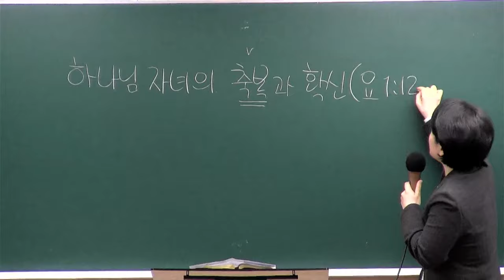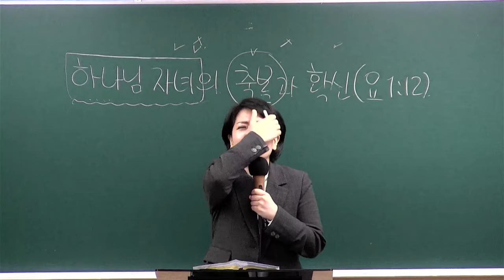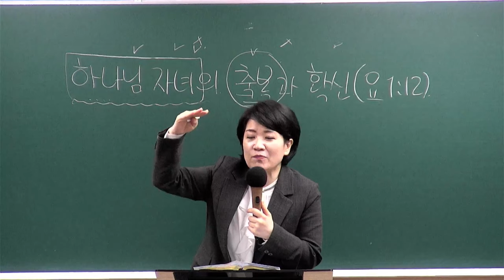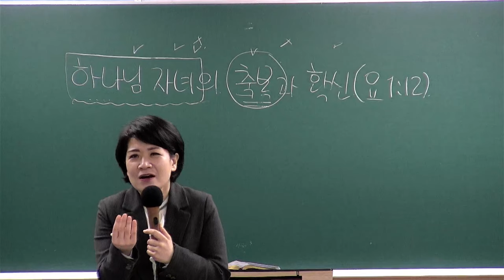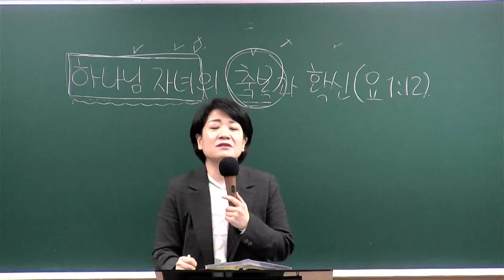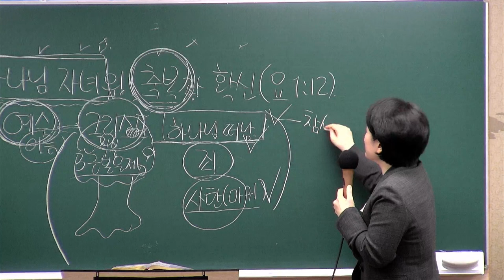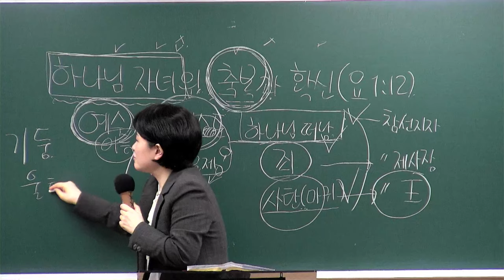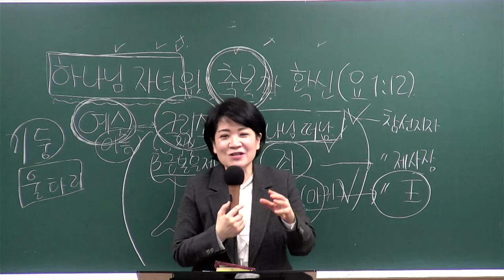[새가족4주교육] (2과) 하나님 자녀의 축복과 확신 - 채수정 목사 2023.11.12 예원교회 새가족위원회